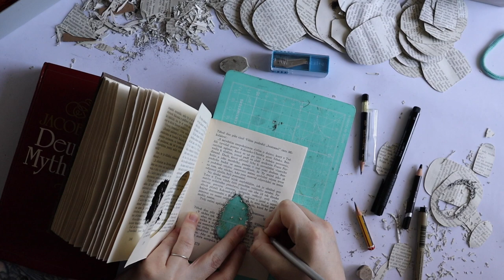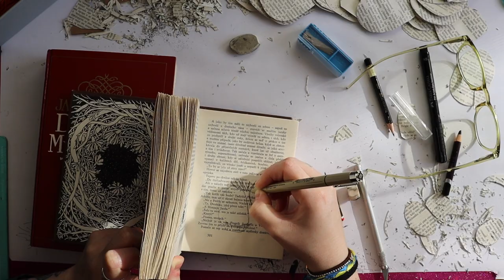An Altered Book I completed in September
An Altered Book I worked on throughout early August-September. I'm still a little undecided with the title, but I mostly made this for myself. A littlea distraction from other projects. :)

*The hardback book I used here does not hold any significance to me or the art I created inside it. I found this novel beside the rubbish bins outside my apartment building in July, with several pages torn out of the centre, and figured it I'd eventually find a way to use it.